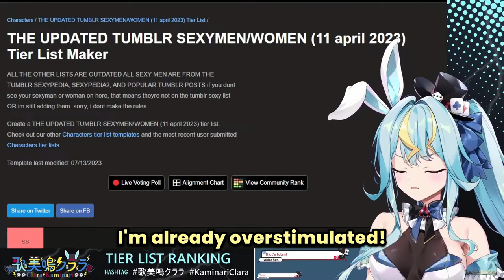Clara Is in Denial...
Clipped from Phase Connect Kaminari Clara on 6/30/24.